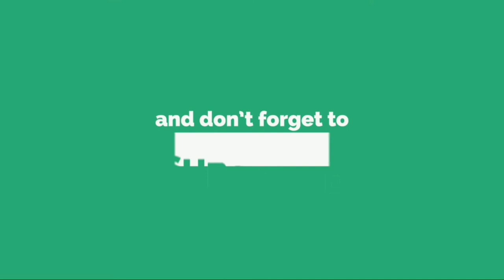Funny Babies Compilation Videos 2018 || laugh with luke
Funny Babies Compilation Videos 2018

laugh with luke
laughwithluke